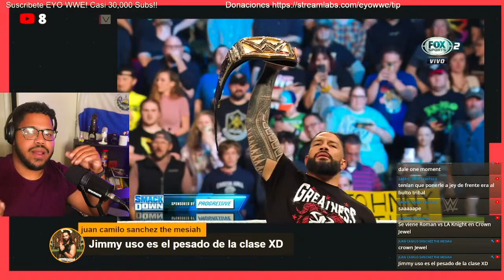Porque Roman Reigns Confronta Cody Rhodes? WWE Smackdown 13 de Octubre 2023 en español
00:00-06:00- Introducion
06:00-11:43- Mas importante de WWE
11:44-17:39- Mas o Menos parte del Show
17:40-21:15- Prediciones
21:16-36:23- Lo malo del show
36:24-40:05- Chisme del Wrestling
40:06-54:28- Hablando con el Pueblo
54:29-55:58- Prediciones del Wrestling
55:59-58:03- Que va pasar en Smackdown
58:04-1:05:38- Cerrando el show
1:05:39-1:10:41- Planes del mes
1:10:42-1:11-42- Combates para PPVs